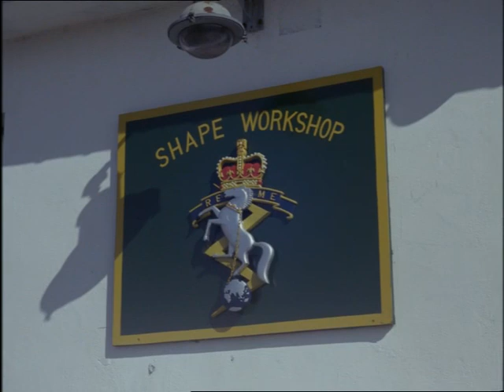Look at Life Vol 2 Military Moving Day 1967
How the headquarters of NATO was moved from France to Belgium.